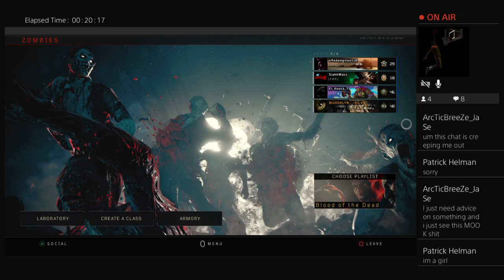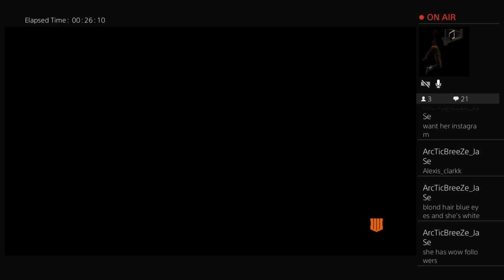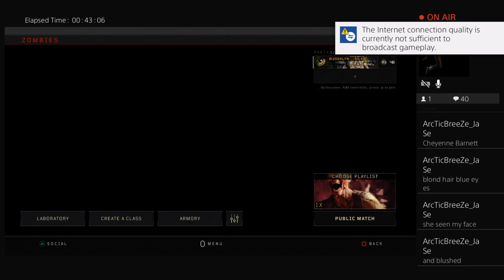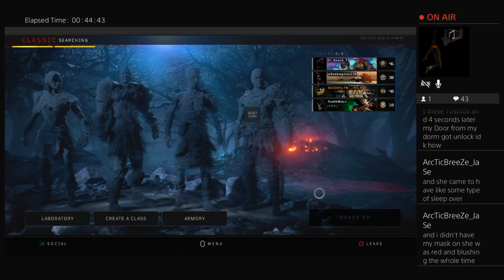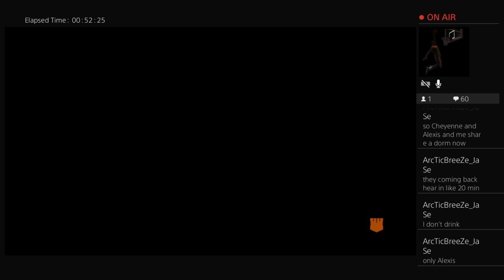COD BO4 ZOMBIES iX EASTER EGG SOLO LIVE STREAM!! SUBSCRIBE & LIKE!!!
PSN: BL2OOKLYN-_-KiL4